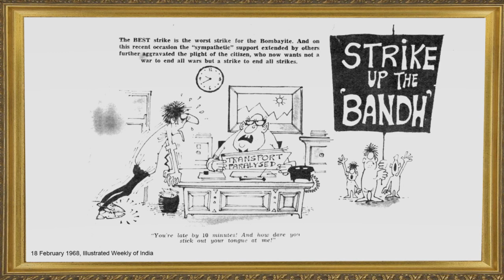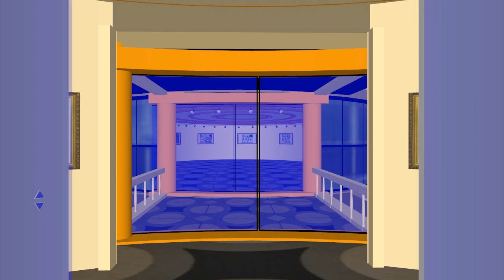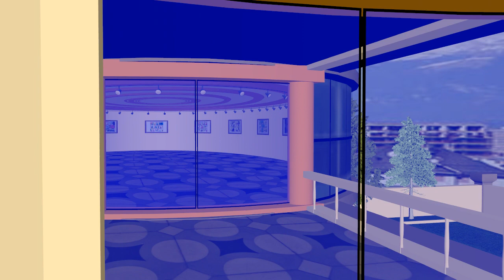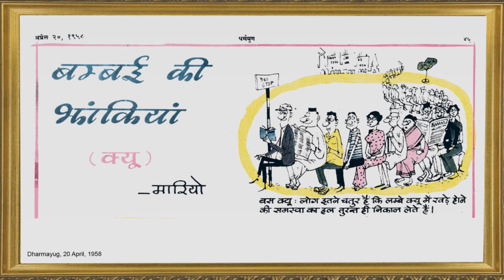Cartoon Museum on Cartoonist Mario Miranda by Cartoon Watch - 2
See Mario Miranda in second gallery of Cartoon Museum of India made by Cartoon Watch, the only monthly cartoon magazine of India. In this gallery one will find cartoons made by Mario Miranda in Dharmyug, Shankar's Weekly, The Illustrated weekly of India and others. Editor Triambak Sharma met Mario Miranda on 8th July 2011 at Goa with family and it was his Last meeting with him. He found that ,House of Mario Miranda at Goa itself is more beautiful than any art museum of the world. कार्टून वॉच पत्रिका का कार्टून म्यूजियम -2 We are thankful to Senior Cartoonist B.L.Wahi, S.R.Tailang from Raipur and Mr. Vinay Kull from Varanasi for providing old magazines and collections for this Cartoon Watch Cartoon Museum.